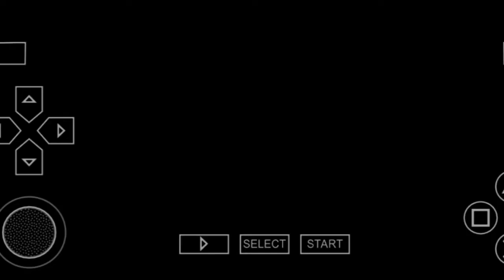WWE TNA || wrestling TNA fans 2022 new gaming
About:-
Anumta gammer PS is my YouTube channel , where you will find gaming video.